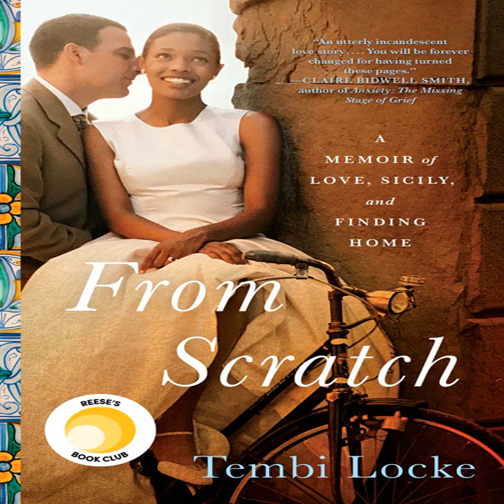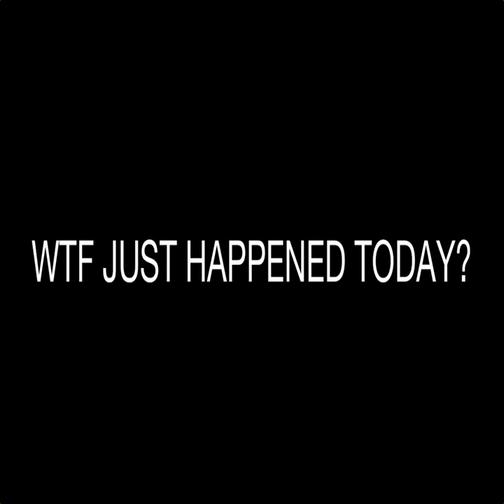Lock the F*ck Down or End Up Like Italy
ROME—Despite a  nationwide lockdown  and a coronavirus  death rate that has surpassed China , there are still Italians out on the streets. Dogs are being taken out by multiple family members and even neighbors, one by one as an excuse, several times a day. People are buying groceries one banana and loaf of bread at a time just to get out of the house, and suddenly everyone has taken up jogging.